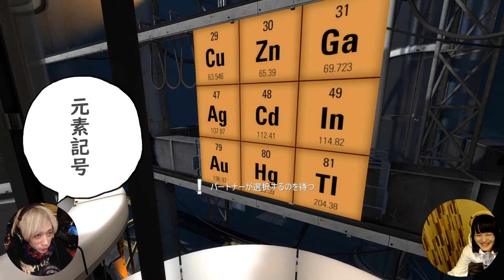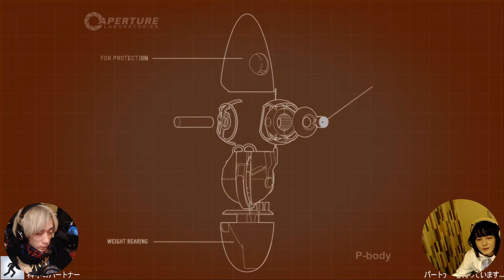【Portal2】浅野いにおと畳ゆかが穴をくぐる#1【Steam】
穴の中へ、行ってみたいと思いませんか。
『Portal2』
リリース日：2011年4月18日
開発元：Valve
パブリッシャー：Valve